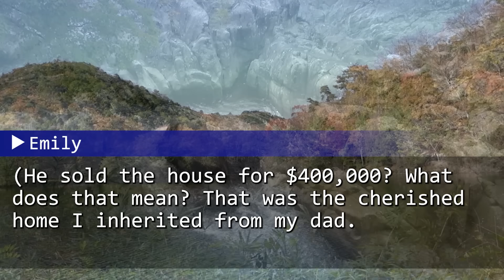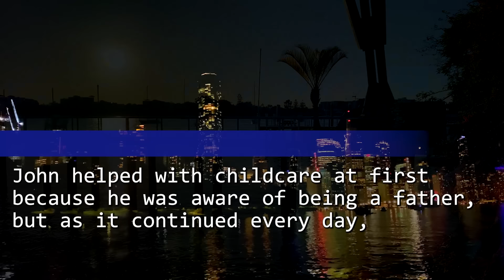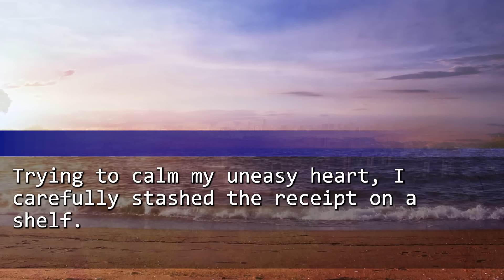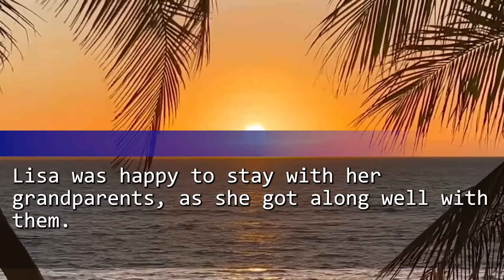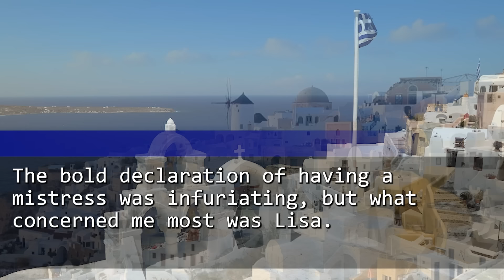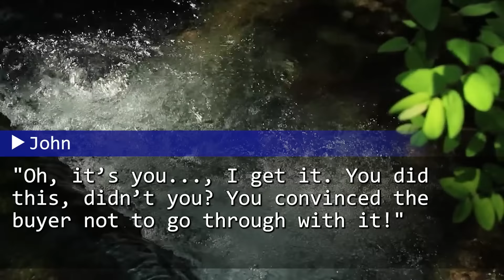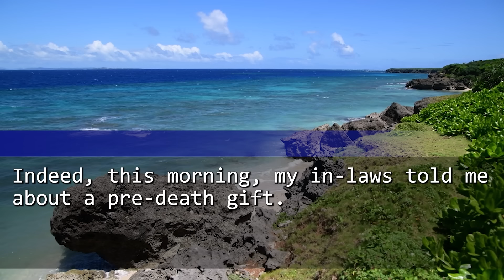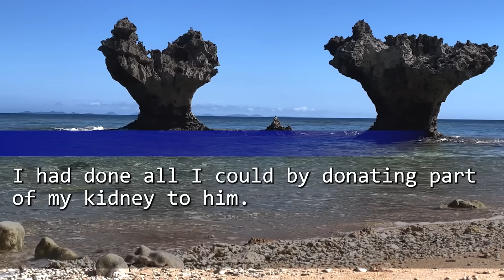My husband sold our house, "Trip with my mistress with the money." My daughter, age 9, took action.